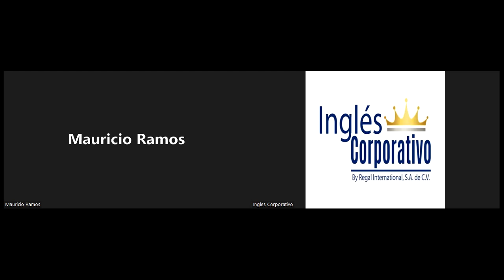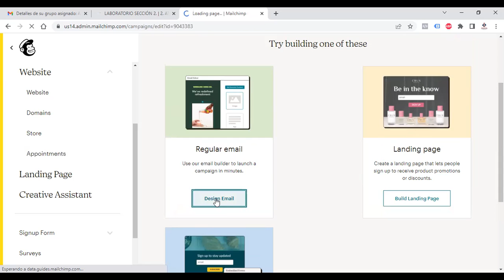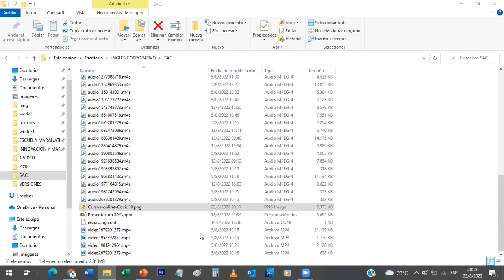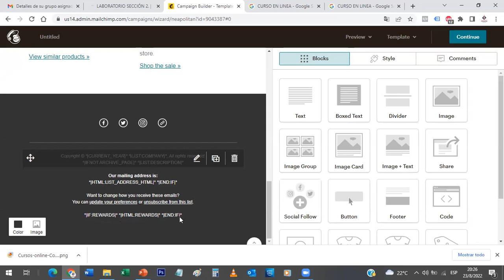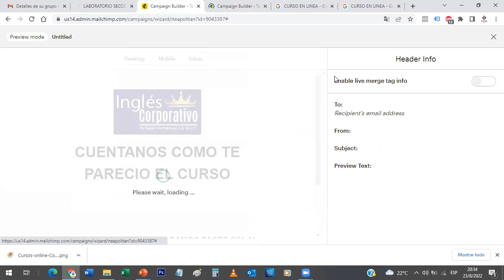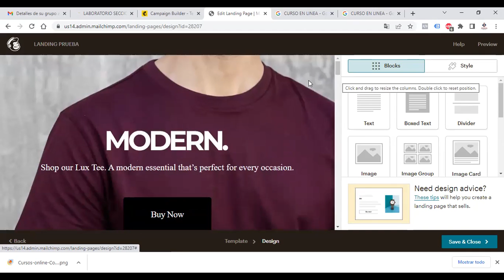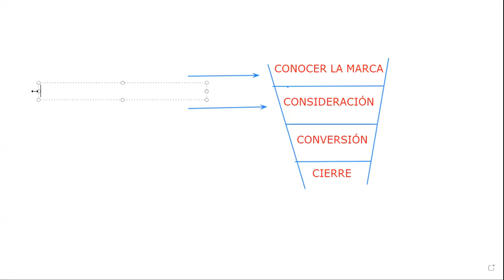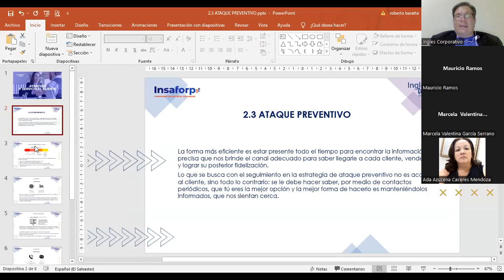Inglés Corporativo-23082022-2.2 EL ENFOQUE DESPUES DE LA VENTA